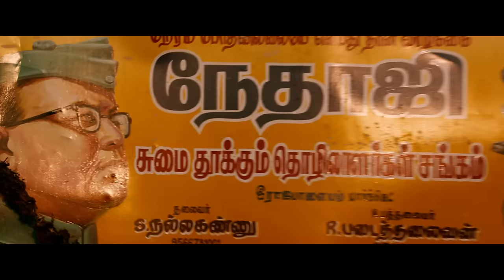Maruthu - Sooravalida Video | Vishal, Sri Divya | D. Imman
This power packed introduction track has lyrics by Yugabharathi and Jinesh Prabhu in the lead vocals.

Song Name - Sooravalida
Movie - Maruthu
Singer - Jinesh Prabhu
Lyrics - Yugabharathi
Director - Muthiah
Starring - Vishal, Sri Divya
Producer - N.Anbuchezian
Studio - Gopuram Films